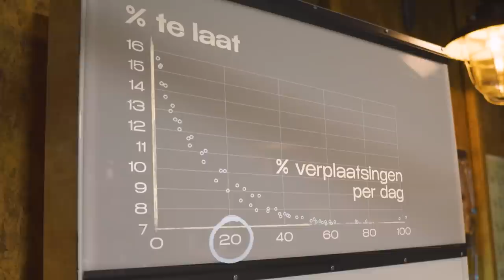Een slimme oplossing voor snellere ambulances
In een levensbedreigende situatie telt elke seconde. Als iemand 112 belt, moet een ambulance daarom binnen een kwartier ter plaatse zijn. Dit lukt alleen niet altijd. Hoe zorg je ervoor dat de ambulance op tijd aankomt?

Wiskundige Sandjai Bhulai (Vrije Universiteit Amsterdam) ontwikkelde een algoritme voor ambulances in Flevoland. Dit algoritme weegt razendsnel alle opties af om ambulances zo snel mogelijk naar de juiste plek te sturen.

0:00 Noodgeval? Dan hebben ambulances maar 15min
0:35 Hoe werkt het in de meldkamer?
1:15 Kans op een ongeluk
2:45 Ambulances vast laten rijden vóór 112 melding
3:58 Wat kan het algoritme?